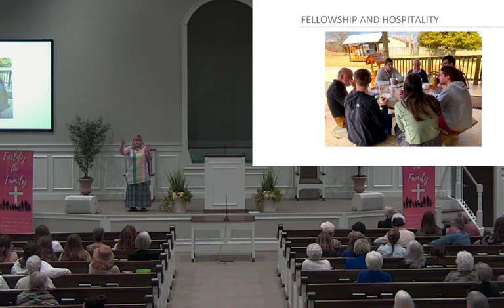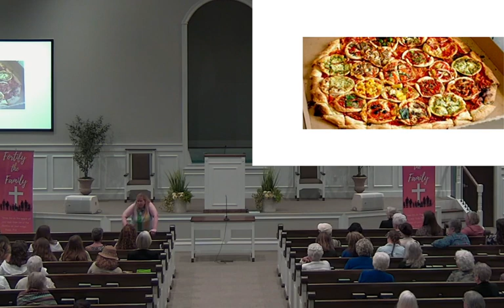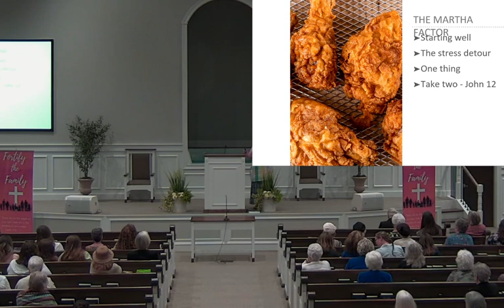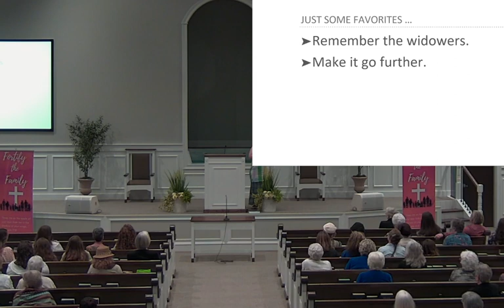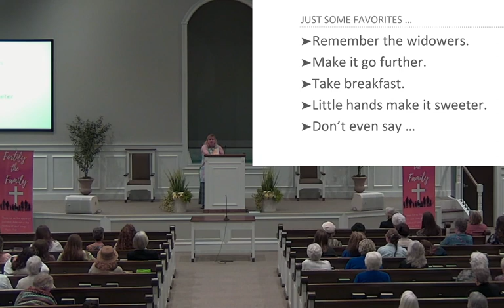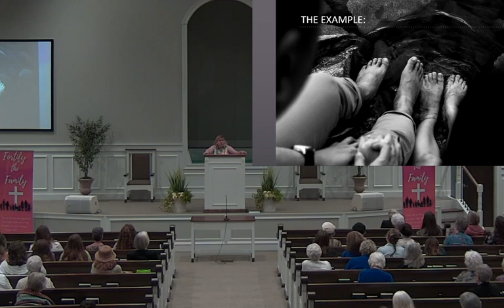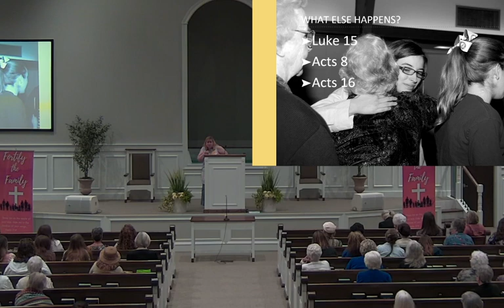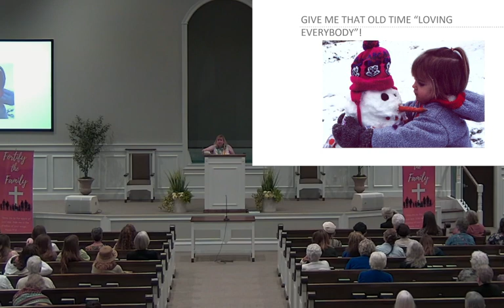3 25 23 Ladies Day Session 2